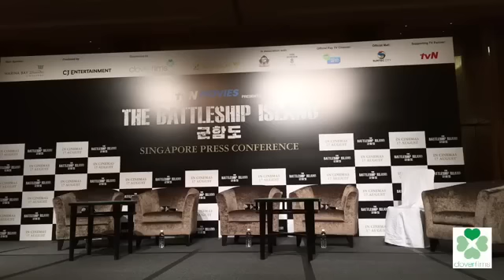170808 Song Joong Ki So Ji Sub The Battleship Island Press Conference in Singapore 군함도 송중기 소지섭 軍艦島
170808 Song Joong Ki So Ji Sub The Battleship Island Press Conference in Singapore
군함도 송중기 소지섭 황정민 黃晸玟 蘇志燮 宋仲基 軍艦島